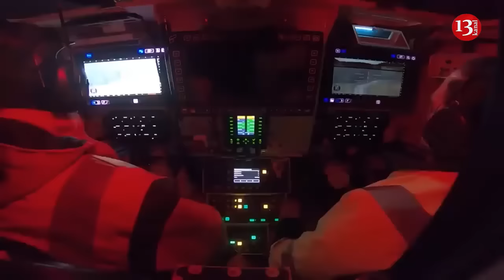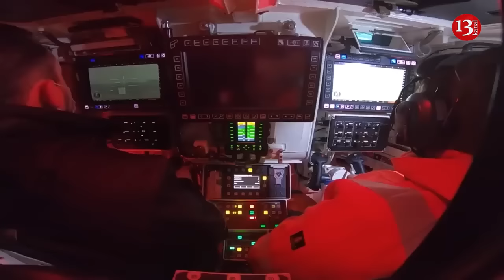Germany to start producing hybrid weapon that will be nightmare for Russians in Ukraine